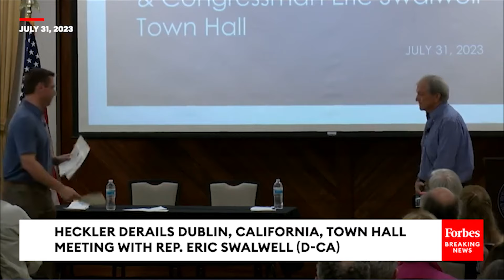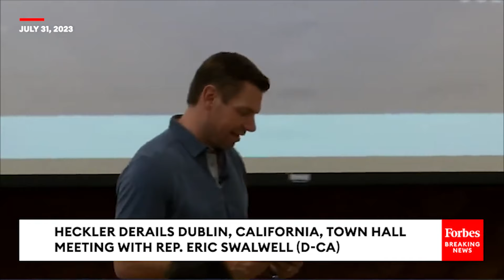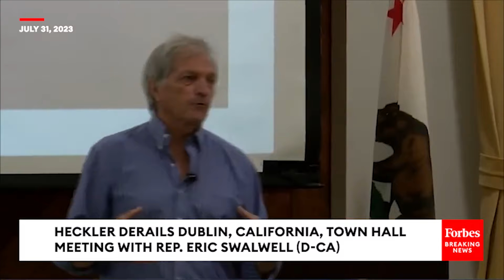Town Hall Breaks Down When Heckler Yells, 'Where's Fang Fang?' At Eric Swalwell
At a town hall event last night, Rep. Eric Swalwell (D-CA) dealt with a heckler.